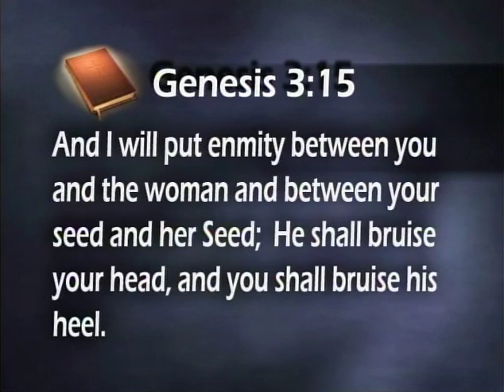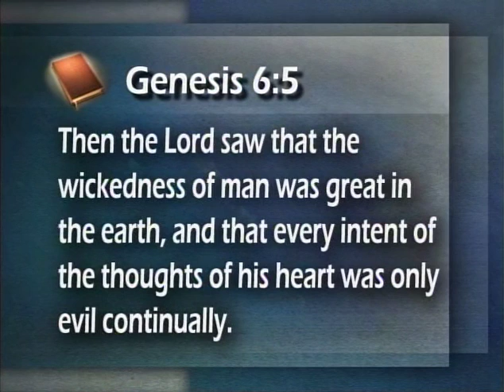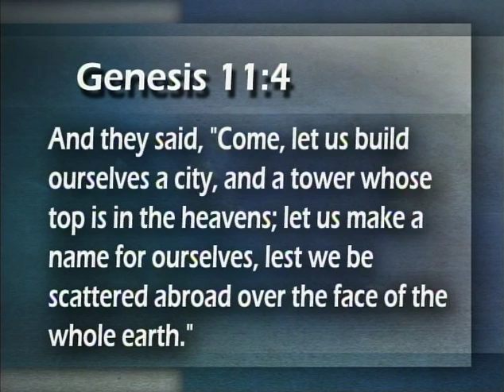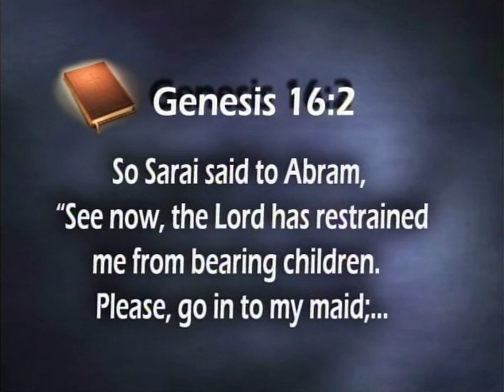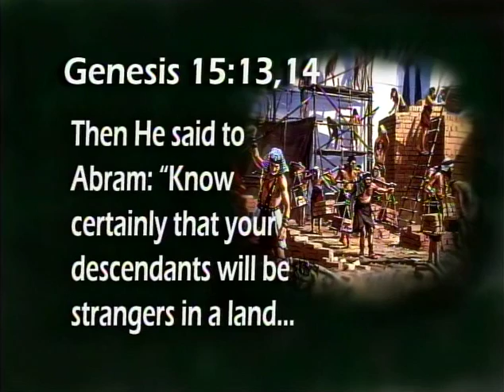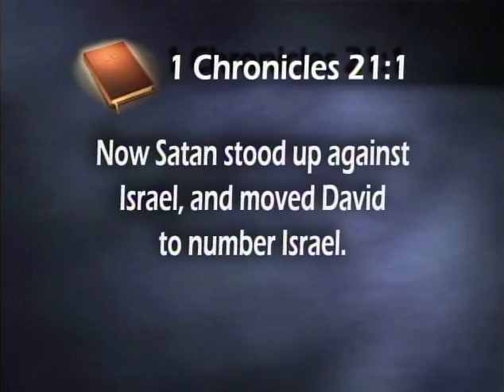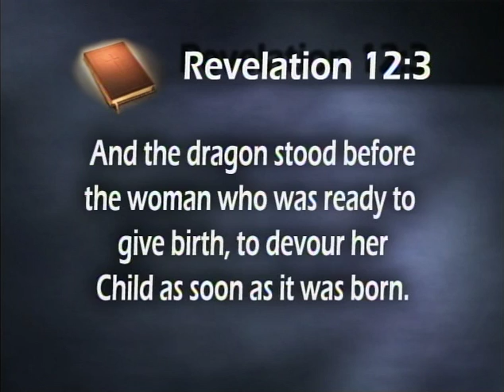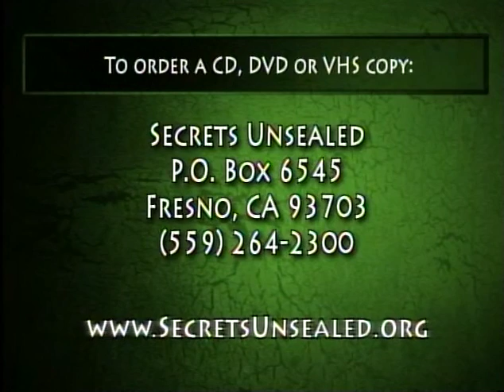3. History's Golden Thread || Cracking the Genesis Code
This presentation continues in more detail what was outlined in part two. Pastor Bohr traces in detail the two methods Satan used against the holy seed down through the events of Bible history, starting with the slaying of Abel and the corruption of the holy line, when the sons of God mixed marriages with the seed of Cain just before the flood, and going right on down to the persecution of the remnant in the last days. The captivities of Israel; the hard time they had entering Canaan; the famines; the persecutions; the descents of God's people into worldliness and idolatry were all used by him to try to snuff out any chance of the Messiah coming, yet God always has a counterbalance to his plans.

All the stories of the Bible have this same thread of two supernatural powers working behind the scenes of history woven through them. Satan, having failed at keeping Abraham's promised Seed, Jesus, from coming, now vents his fury upon Christ's body, His church, as he uses the same two methods of compromise with the world and persecution to accomplish his ends against the remnant of the woman's holy seed.

Purchase the DVD set here!

Purchase the Study notes here!